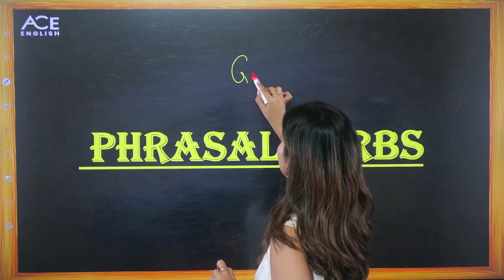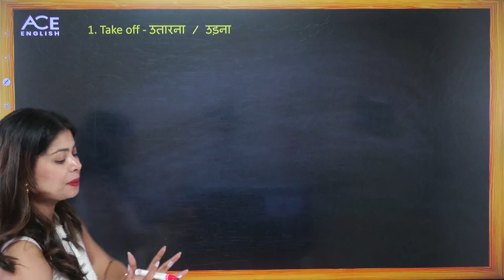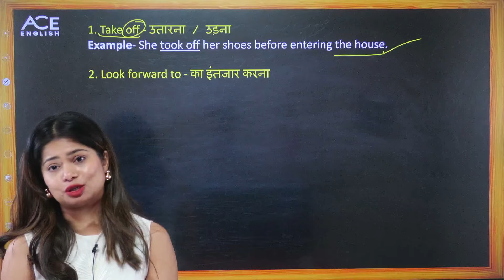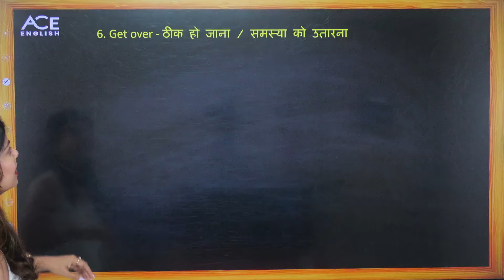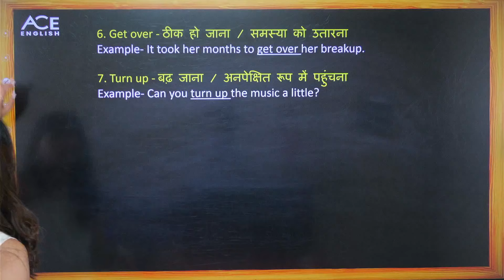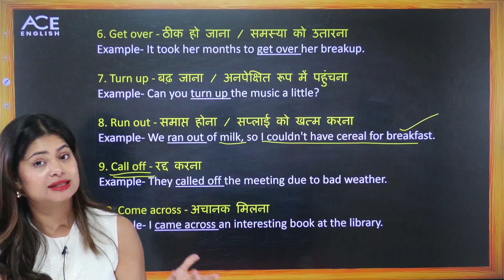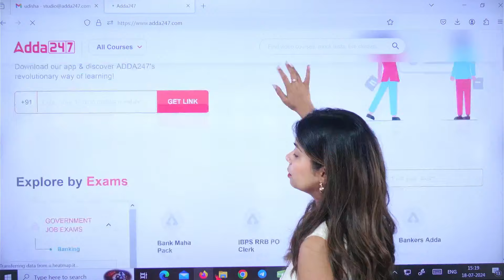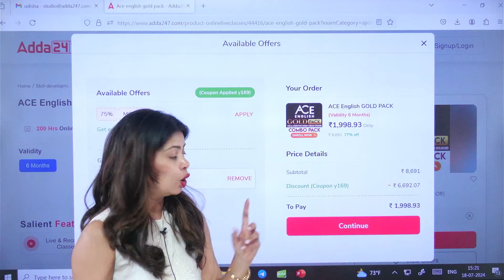Important Phrasal Verbs for English Speaking | By Udisha Mishra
Important Phrasal Verbs for English Speaking | By Udisha Mishra | Enhance your English speaking skills with our video on "Important Phrasal Verbs for English Speaking" by Udisha Mishra. In this session, Udisha Mishra breaks down essential phrasal verbs, providing clear explanations and practical examples to help you use them confidently in conversations. Perfect for learners aiming to sound more natural and fluent in English. Join us and take a step closer to mastering English!